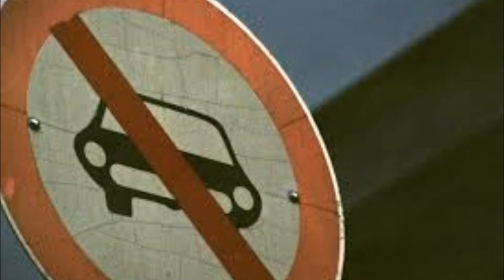Music project 3: The power.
The power of nature is uncontrollable.
everything happens so fast that human cannot prevent.
And Jesus sees that and restores everything back to where they belong.